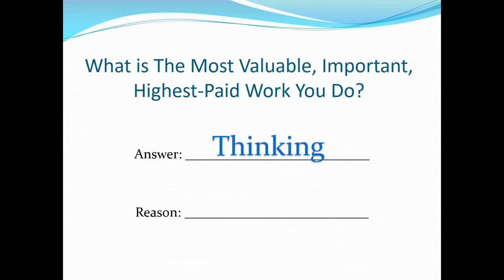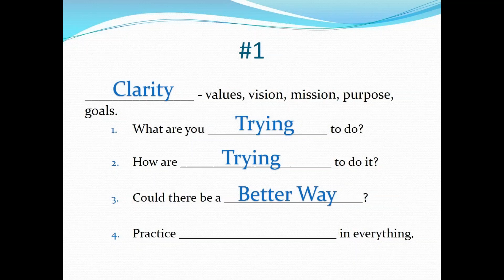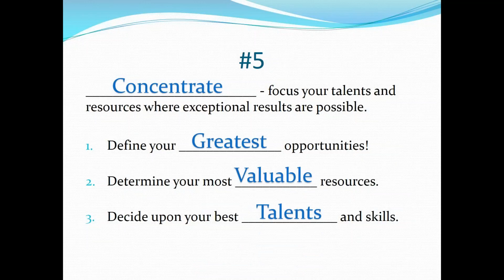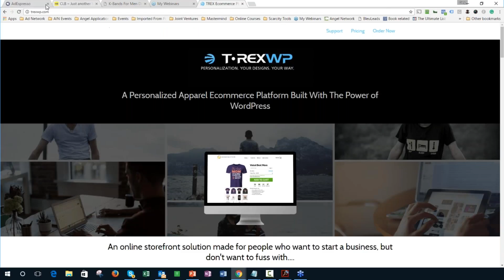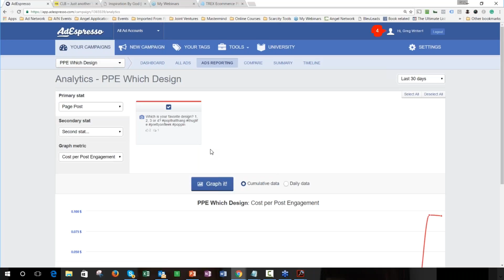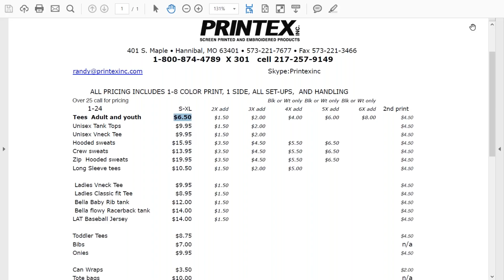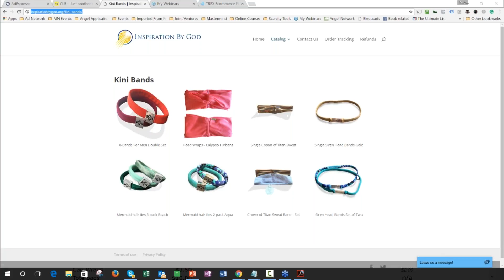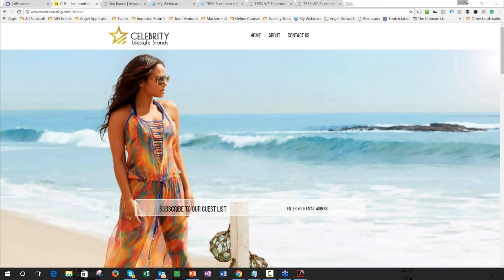Success Mastery Secrets with Greg Writer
- Monthly mastermind training for all T-REX customers.

The T-REXecom eCommerce software is primarily designed for t-shirt & apparel sellers online but could be used to sell anything from the eCommerce platform.

And most important it is THE only software as a service for eCommerce that has 1 click up-sell feature built in.

The primary feature of the software, which is supported by the ability of Printex to fulfill the orders, is the ability for customers to customize and personalize their orders during the ordering process.

Its main features are:

Personalization On The Fly
One Click Up-sells
Survey Opt IN
Opt In For
Exit Pop Up
Testimonial Plugin
Email Marketing Plugin
Ad Tracking Plugin